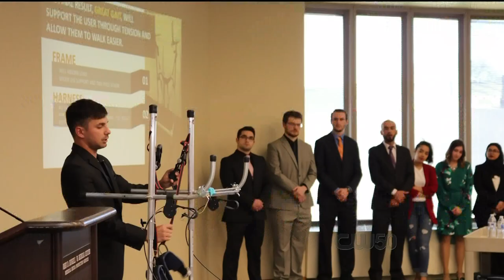Detroit Mercy AVP of Marketing & Communications Gary Erwin discusses veteran capstone project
Associate Vice President of Marketing & Communications Gary Erwin discussed the recent student capstone project at the VA Hospital on the CW50 television program, “Street Beat.”